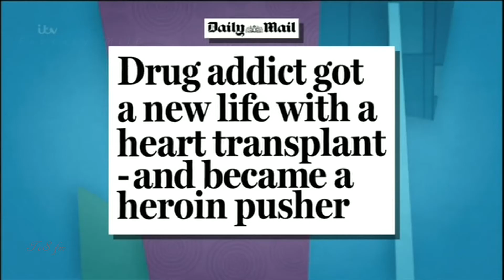ANDREA McLEAN:-: itv Loose Women - 04 Dec 2013 - p1